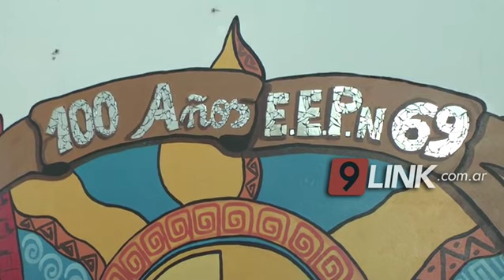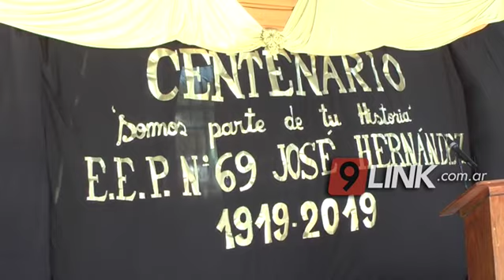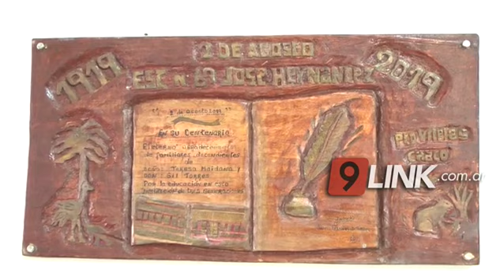C9 - PUERTO VILELAS - ESCUELA CENTENARIA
EDUCACIÓN ESTUVO PRESENTE EN LA E.E.P. Nª69
Autoridades del Ministerio de Educación del Chaco acompañaron este viernes a la mañana el acto por el centenario de la Escuela de EEP Nº 69 “José Hernández” de Puerto Vilelas, la primera institución de esta localidad que se creó el 2 de julio de 1920.
DIRECTORA GENERAL DE GESTIÓN EDUCATIVA, PATRICIA KOPYTKO  // INTENDENTE DE PUERTO VILELAS, MARCELO GONZÁLEZ  // DIRECTOR DE LA REGIONAL EDUCATIVA 12, JOAQUÍN GÓMEZ  // DIRECTORA DE LA ESCUELA Nº69 ESTELA BURGOS // EX ALUMNO DE LA ESCUELA Nº 69 PROMOCIÓN 1946